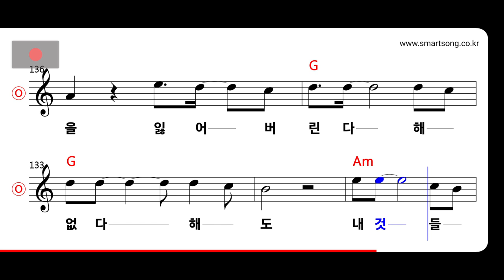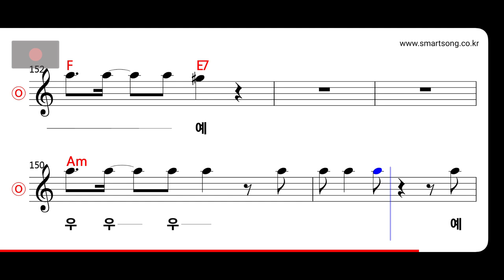전인권 - 북소리 MR